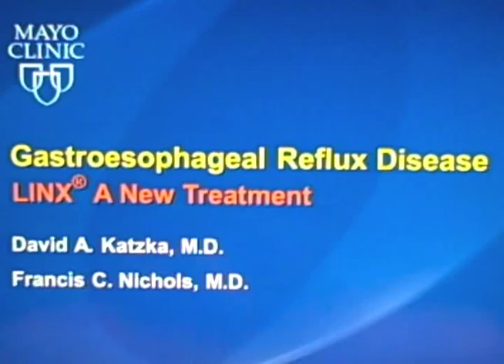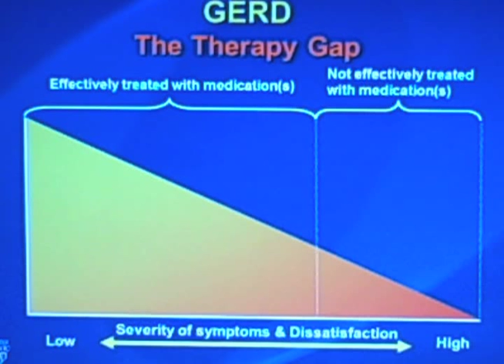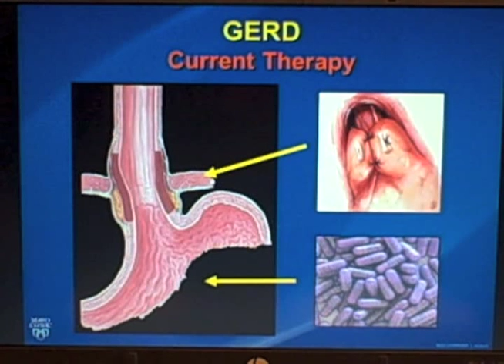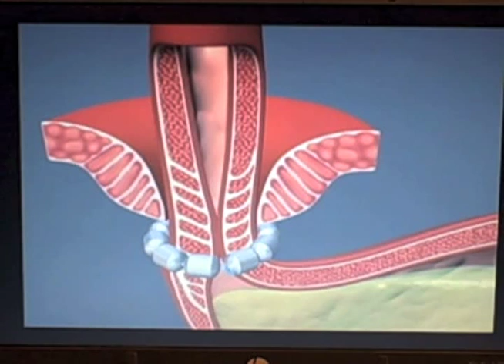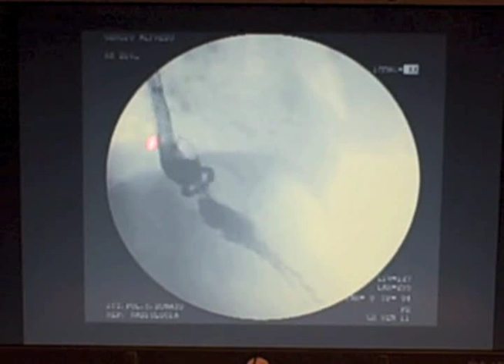Mayo Clinic Physicians Discuss New Acid Reflux Treatment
David Katzka M.D., a Mayo Clinic gastroenterologist, and Francis Nichols, M.D., a thoracic surgeon, discuss a new device for treating acid reflux. The device is called the LINX device.